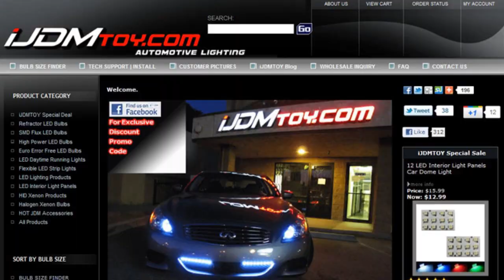Amber White Emergency Strobe Light on 2010 Toyota Tundra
one set brand new 16-LED emergency vehicle warning flashing strobe lighting kit, universal fit for any cars, SUVs, trucks.

This kind of LED Strobe Light will light up Amber and White colors. It comes with cigarette plug adapter with 3 suction cups for easy mounting to any vehicles on dashboard or window, etc.

Features:

1 set
16 pieces LED lights
12 pieces Amber LED bulbs
6 pieces White LED bulbs
4 x suction cups
5.50" x 3.50" x 2.50"
adapter wiring: up to 6 ft long
For interior using only
3 Flashing Mode

For more pictures and information about Dash Warning Strobe Flashing Light, check out the product